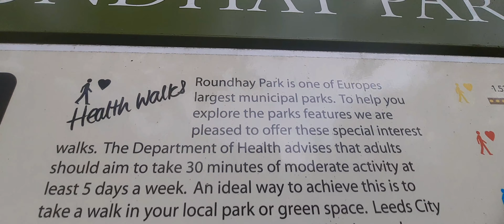Roundhay Park 1080p || Leeds || England || United Kingdom